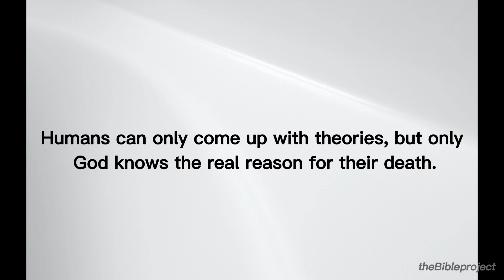who can mocked God??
who mocked God and the end result.
famous people who mocked God and the end of their life